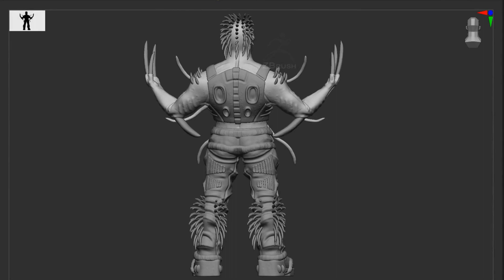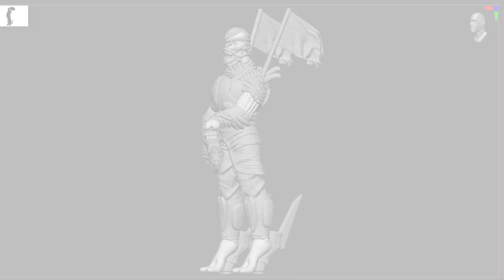3D Artist Michael Atkins (27/02/24)